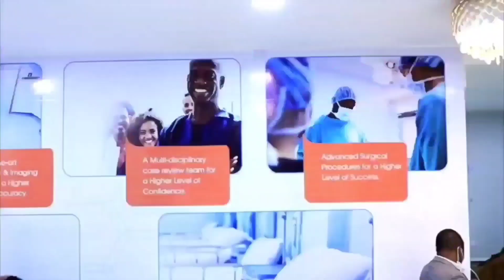XULKA WARARKA TODOBADKA: Maxeey yihiin 4-ta waxyaabood ee hurinaya colaad beeleedyada?